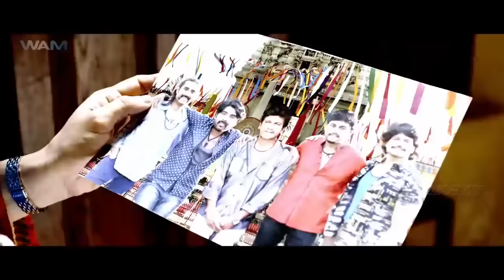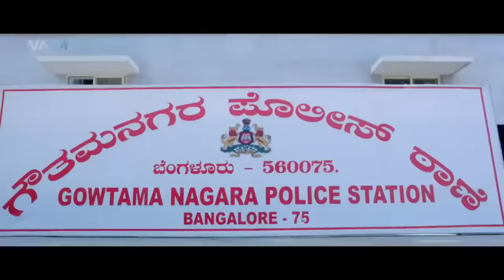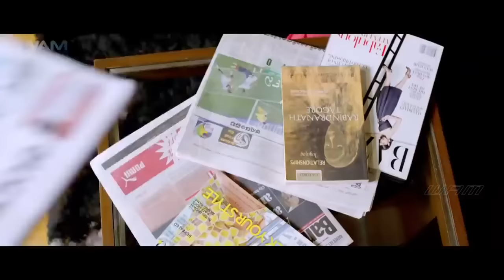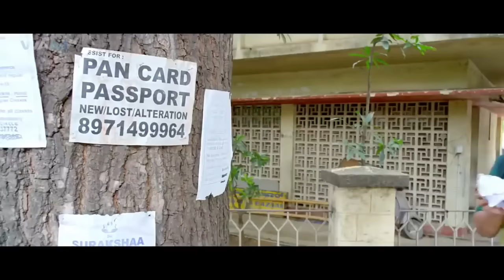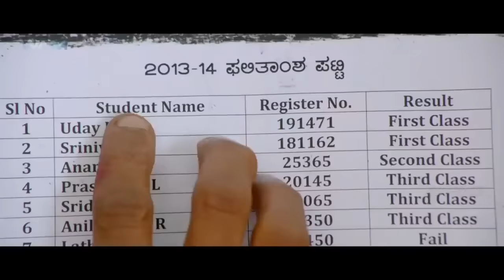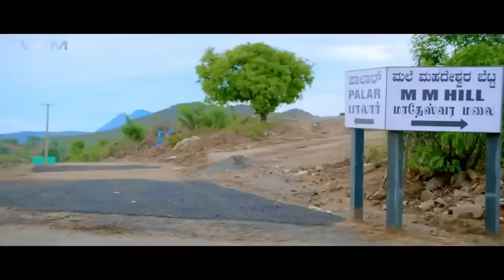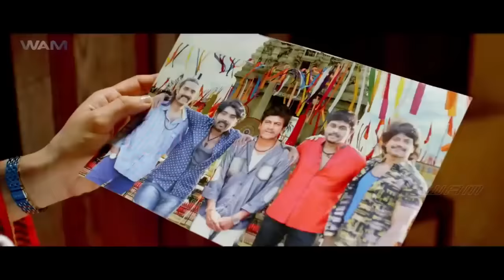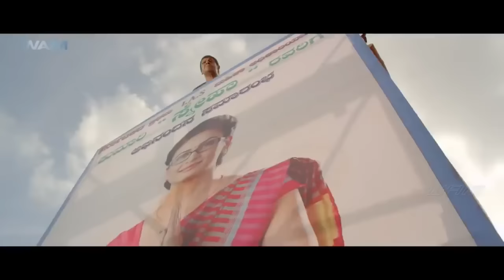Psyco Killer New South Movie Hindi Dubbed 2022 | New Released Thriller Suspense Movie in Hindi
movies telugu,
movies tamil,
movies bollywood,
movies 2022,
movies new